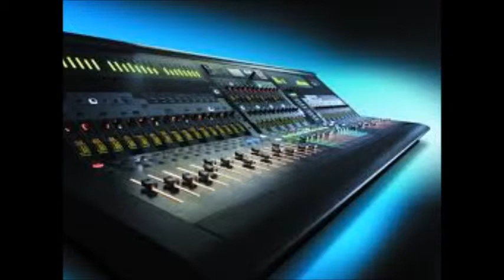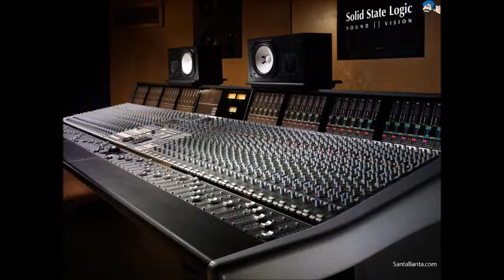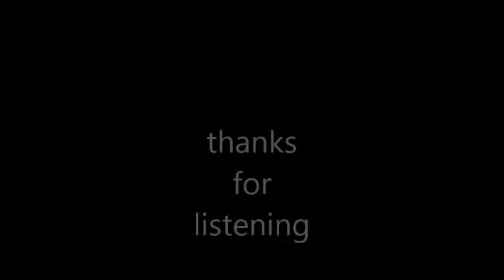on the radio